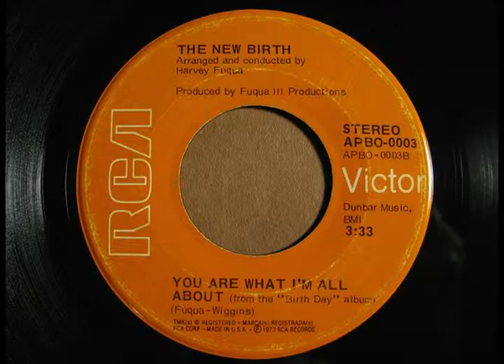The New Birth "You Are What I'm All About" (loop)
grab your...